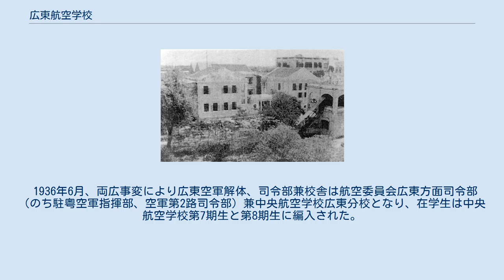広東航空学校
2代目校舎 広東航空学校（カントンこうくうがっこう）は、広東政府および広州国民政府によって運営されていた航空学校。
1924年から1936年の12年間、425人が卒業し、当時では最も長く運営され、多くの学生を養成した航空学校である。
 孫文率いる中華革命党は、軍閥を殲滅し中華統一を果たすべく、海外華僑と協力して日本の滋賀県八日市町に中華革命党航空学校（1915年）、アメリカに美州航空学校（1916年）や図強飛行機公司（1919年）、カナダに中国強華飛行機学校（1919年）等の飛行学校を創設し、楊仙逸、黄秉衡、陳慶雲らパイロットの育成に着手した。
また、1916年の護国戦争では中華革命党航空学校卒業生と坂本寿一、立花了観ら日本人教官9名を含む87名の人員が中華革命軍東北軍（長：居正）指揮下に「華僑義勇団飛機隊」（管理主任：胡漢堅）として、7月より山東省濰県城に実戦投入された。
 1917年9月、広東軍政府大元帥として広州に拠点を構えた孫文は、海外で訓練を受けた華僑パイロットとマカオで購入した航空機を集めていた。
そうしたパイロットの張恵長、林福元（アート・リム）、譚根（トム・ジム）の3人は1919年1月、広州に飛行学校の設立を立案。
しかし、譚はサンフランシスコで人力車に乗っていたところを何者かに暗殺され、計画はとん挫した。
 1920年、大元帥府の下に航空局（局長：朱卓文）、および「中山航空隊」第1隊（隊長：張恵長）と第2隊（隊長：陳應權）が編成された。
1921年、孫文は62項目からなる「国防計画」を策定、うち9項目に「航空救国」と題し、航空隊の拡充、航空学校の建設によるパイロットの自主育成や飛行場、修理施設の設置を立案した。
本計画に基づき1924年7月、広東軍事飛機学校として設立。
前年度より飛機廠として利用されていた東山新河浦の革製品工場跡に建てられたが、経費の関係により学校の設備は非常に粗末なもので、練習機は4機のみであった。
後に航空局がある大沙頭飛行場付近に移転。
 第1期学生は、黄埔軍官学校第1期生から劉雲、王勲（叔銘）、馮洵（達飛）、王翺（鳳儀）、万鵬（少鼎）、袁政（滌清）、郭予如（一予）の7人、飛機修理廠から唐鐸、金震一、朴泰廈が選定された。
 1925年秋、第1期生卒業。
しかし飛行時間が不足していたため、広東国民政府は8月30日に劉雲、唐鐸、王勲、王翺、馮洵、朴泰廈の6人をソ連に留学させた。
 第2期学生は、1925年7月に黄埔軍官学校第2期生から選定され、9月に入学、10月から正式に開学した。
飛行班と観察班の二班があり、それぞれに10人の学生がいた。
しかし観察班の学生の要求で、全員が飛行班に編入。
1926年1月、黄埔軍官学校第3期卒業生のうち20人が観察班に編入。
 1926年6月、ソ連顧問の決定により2期生から10名がソ連に送られ、航空学校、「レニングラード機械学校」、モスクワ中山大学などで学んだ。
 1926年7月、北伐により航空学校が所有していた航空機は北伐飛機隊に編入されることになり、飛行班の学生は航空部隊に送られ活動し、観察班の学生は陸軍部隊に送られ空地連絡を担当した。
 1927年1月、ボロディンの建議で教官と2期生を再びソ連に留学させることとなり、17名（うち3名は整備訓練）がボリソグレプスクの第2航空学校（現V・P・チカロフ名称ボリソグレプスク航空乗組員訓練航空センター）、で飛行訓練及び整備訓練、4名がモスクワ特設技術学校で無線訓練を受けた。
 1927年6月、国民革命軍総司令部航空学校に改名。
 1929年5月、国民政府の南京遷都と同地の中央陸軍軍官学校航空班の新設により第八路軍の移管となり、国民革命軍第八路軍総指揮部航空学校に改名。
 1931年5月、蒋介石に反旗を翻した広東国民政府に接収される。
同年7月、広州天河飛行場南西部に広東空軍司令部兼航空学校新校舎完成、それに伴い国民革命軍空軍総司令部航空学校に改名。
 1932年7月、国民革命軍第1集団軍航空学校に改名。
 1936年6月、両広事変により広東空軍解体、司令部兼校舎は航空委員会広東方面司令部（のち駐粤空軍指揮部、空軍第2路司令部）兼中央航空学校広東分校となり、在学生は中央航空学校第7期生と第8期生に編入された。
 ※太字は戦死者